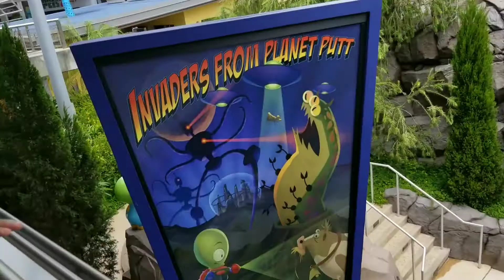Florida Vacation V-Log Part I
Enjoy the vid guys and gals.

Credit🎵: Khalid- Talk

Join the PT Army Today by doing these easy 4 steps.
Stp2: Like
Stp4: Comment Done